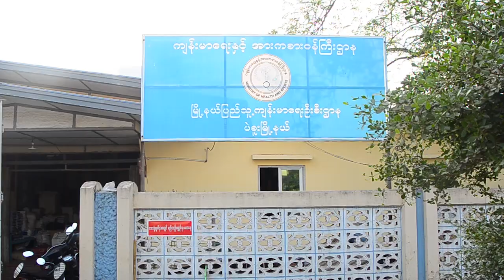DVB - ထိုင္းကေန ထပ္မံျပန္လာသူ အေရာက္၄၀ ကို ေနအိမ္ျပန္ခြင့္ မေပးပဲ ေစာင့္ၾကည့္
ထိုင်းနိုင်ငံဘက်ကနေ ပဲခူးတိုင်းအတွင်းကို ထပ်မံပြန်လာသူ အရောက်၄၀ လောက်ကို နေအိမ်ပြန်ခွင့် မပေးသေးပဲ သီးသန့် စောင့်ကြည့်မှုတွေ ပြုလုပ် နေပါတယ်၊ အောာင်စိုးမိုး သတင်းပေးပို့ ထားပါတယ်။